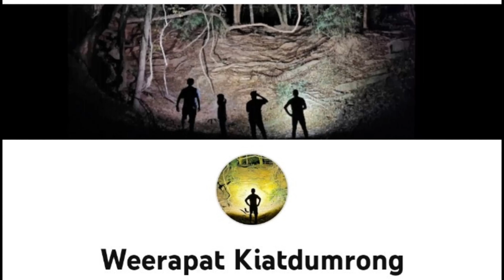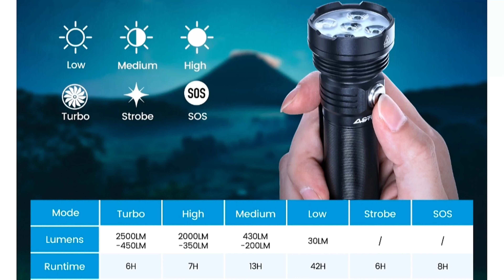รีวิวไฟฉาย Astrolux EP05 2500 ลูเมน แสงดี กว้าง ใช้ง่าย เหมาะเดินป่า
Pros:
- Easy to use
- Good beam profile

Cons:
- White emitters
- No user manual
- UI - no short cut to Turbo as claimed / Users need to cycle through all the modes.
- 3 constant brightness modes not 4 as claimed
- No magnetic tail